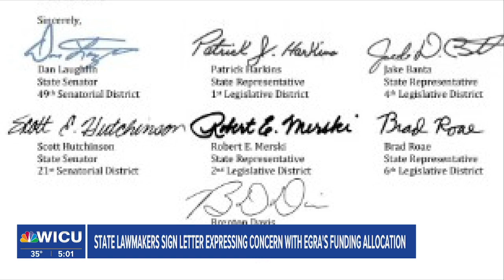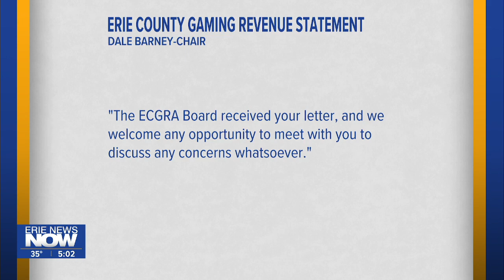State Lawmakers Sign Letter Expressing Concern with ECGRA's Funding Allocation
Some state lawmakers are expressing concern over the distribution process of the Erie County Gaming Revenue Authority.